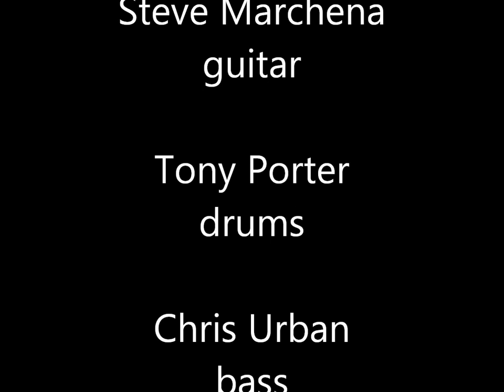SUPERBUG - Dirty Electricity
A Dark Heavy Speed Rock tune... I loved doing this keyboard solo,...it got me "out of the box" Vincent Cirigliano on Vocals; Steve Marchena on Guitar; Tony Porter on Drums; Chris Urban on Bass; and Moi.